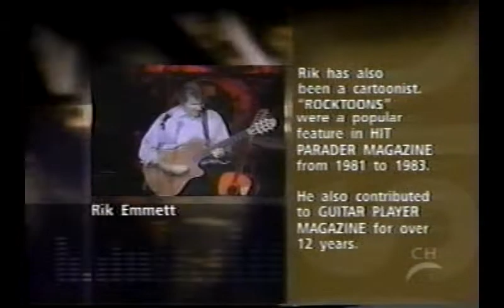Rik Emmett Road Stories 2001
Rik Emmett on Road Stories 2001 (30m)
hosted by Alan Flew of Glass Tiger...
from VHS Video Tape to DVD to Hard Drive...